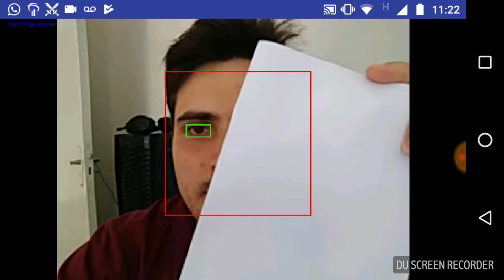Face Tracking with Kalman Filter and Eye-State Classification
This application is been developed at Terrestrial Mobility Laboratory from Federal University of Lavras (UFLA), wich objective is estimate driver drowsiness based on Perclos and compatible to smartphones. The yellow rectangle represents face detection (frame by frame), and the red rectangle represents face tracking with Kalman Filter. The proposed application works under occlusion situations, wich is very common on driving activity. Eye state classification is presented as green/blue rectangles, where green represent opened/semi-opened eyes and blue represent closed eyes. We have trained the eye state cascades from our own dataset and parameters to fit our application. In order to increase fps number we have reduced the camera resolution to 320x240, so we can work with 17 fps at average. Further advances will be shown on this channel.